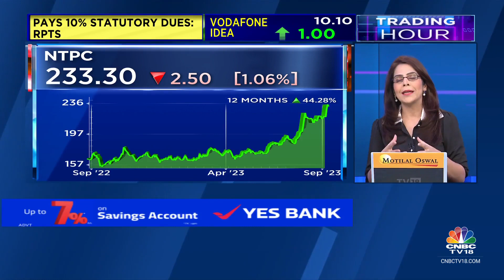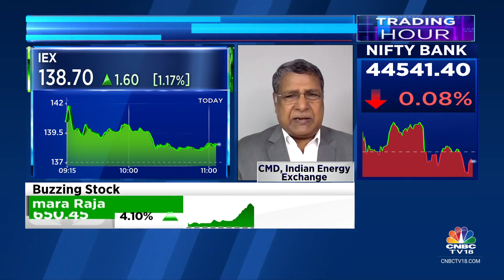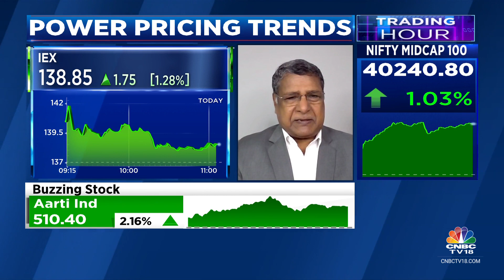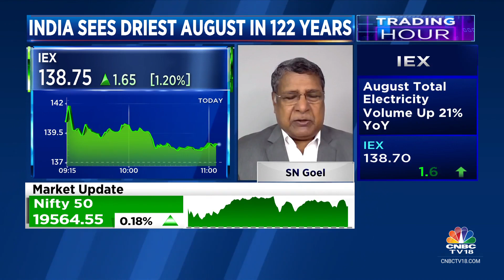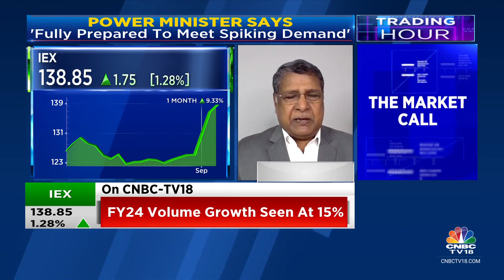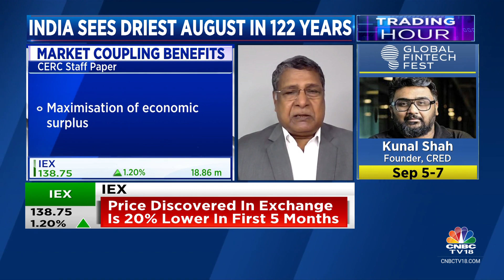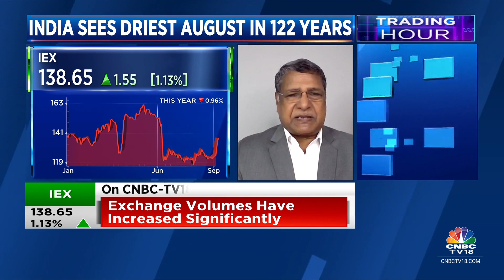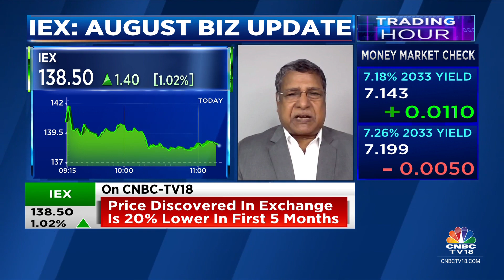Power Demand Hits A New Peak Of 240 GW; See Volumes Rise On The Exchange: IEX | CNBC TV18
Power demand hits a new peak of 240 GW; IEX sees volumes rise on the exchange, says Indian Energy Exchange's Chairman & MD SN Goel. Adds volumes are likely to rise 15% in FY24.

n18oc_business